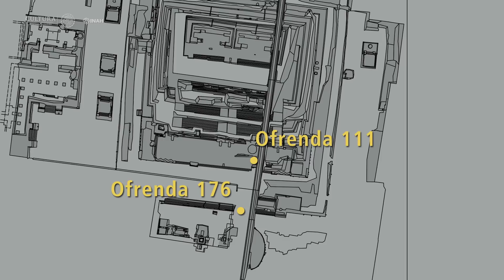Descubren al pie del Templo Mayor el segundo entierro infantil dedicado a Huitzilopochtli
Un equipo conformado por los arqueólogos Rodolfo Aguilar Tapia, Mary Laidy Hernández Ramírez y Karina López Hernández, junto con la antropóloga física Jacqueline Castro Irineo, tuvo la misión de excavar el hallazgo de la Ofrenda 176, en la cual se colocaron a fines del siglo XV los restos mortales de un niño acompañado de adornos corporales y símbolos característicos de Huitzilopochtli. Desde su descubrimiento, a fines de octubre del 2017, han excavado, limpiado y registrado meticulosamente cada uno de los huesos humanos y los numerosos objetos elaborados con diferentes materias primas.